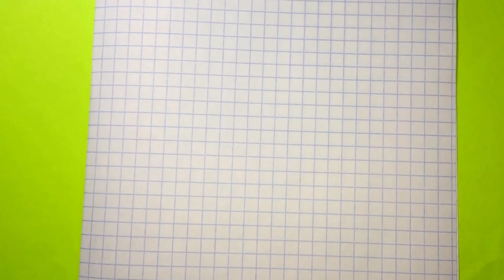How to Draw a Ghost by Cells ♥ Pixel Art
In this video, you can learn: How to Draw a Ghost by Cells ♥ Pixel Art

እንዴት እንደሚሳል
كيف ترسم
Ինչպես նկարել
necə çəkmək
nola marraztu
কিভাবে আকে
як маляваць
kako crtati
как да рисувам
ಹೇಗೆ ಸೆಳೆಯುವುದು
com dibuixar
сурет салу
sa unsa nga paagi aron sa pagkalos
mmene kudzatunga
如何画
如何畫
nzira yekukwevera
කොහොමද අඳින්නේ
그리는 방법
kako nacrtati
çawa bikujin
hvordan man tegner
ako kresliť
kako narisati
Kiel desegni
kuidas joonistada
Paano Gumuhit
kuinka piirtää
como deseñar
sut i dynnu
როგორ დავხატოთ
איך לצייר
hogyan rajzolj
esi ise
ווי צו ציען
cara menggambar
描く方法
cara nggambar
របៀបគូរ
ວິທີການແຕ້ມ
duci
kā zīmēt
kaip piešti
wéi zeechnen
како да црташ
എങ്ങനെ വരയ്ക്കണം
kif tfassal
me pehea ki te utu
कसे काढावे
хэрхэн зурах
څنګه رسم
چطوری طراحی کنیم
jak narysować
ਕਿਵੇਂ ਖਿੱਚਣਾ ਹੈ
кантип тартат
cum să atragă
как нарисовать
le auala e faalatalata
Како цртати
ho hohela joang
ڪئين ٺاهيو
வரைவது எப்படி
jak kreslit
ఎలా గీయాలి
nasıl çizilir
як намалювати
indlela yokudweba
indlela ukudweba